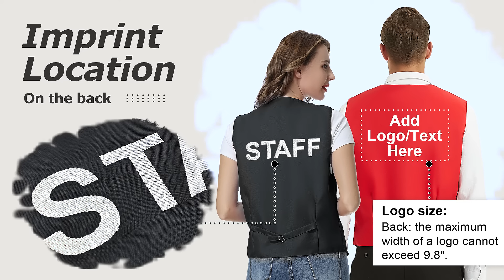TOPTIE Custom Waiter Uniform Unisex Button Vest Imprint Logo For Supermarket Clerk & Volunteer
The uniform vest is made of high-quality polyester. It features a V-neck, two outer pockets, a pen pocket, and a comfortable lined design. The versatile and hard-wearing nature of this clothing piece makes it ideal for corporate branding or as a personalized uniform. This versatile polyester vest is an ideal choice for restaurants, bars, shops, hotels, airlines, corporate use or any company wanting a functional but comfortable staff uniform.